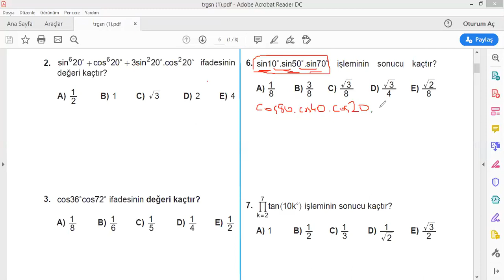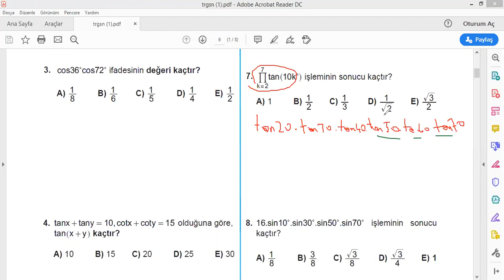TRİGONOMETRİ AYT soru çözümü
trigonometri artık çok kolay